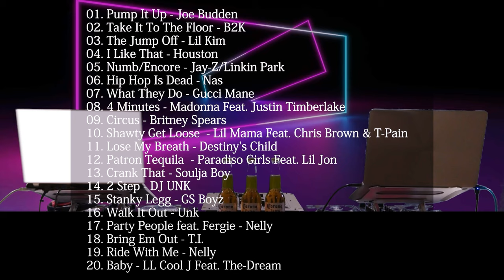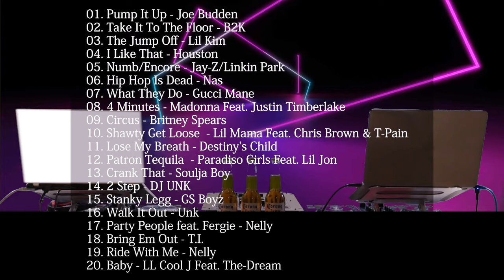【2000s】R&B HIPHOP Mix Part 2 : Hiphop Party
Mix songs that were popular in clubs in the 2000s!
nostalgic songs by Nelly, Lil Jon, Soulja Boy, Lil Kim, Jay-Z and many more!

2000年代にクラブで盛り上がった曲をMix！

Live配信機材 : Blackmagic Design ATEM Mini Pro

00:00. Pump It Up - Joe Budden
02:14. Take It To The Floor - B2K
04:05. The Jump Off - Lil Kim
05:54. I Like That - Houston
07:39. Numb/Encore - Jay-Z/Linkin Park
01:45. Hip Hop Is Dead - Nas
13:35. What They Do - Gucci Mane
15:53. 4 Minutes - Madonna Feat. Justin Timberlake
17:25. Circus - Britney Spears
19:49. Shawty Get Loose  - Lil Mama Feat. Chris Brown & T-Pain
21:44. Lose My Breath - Destiny's Child
24:24. Patron Tequila  - Paradiso Girls Feat. Lil Jon
26:42. Crank That - Soulja Boy
29:28. 2 Step - DJ UNK
31:05. Stanky Legg - GS Boyz
32:30. Walk It Out - Unk
33:54. Party People feat. Fergie - Nelly
35:28. Bring Em Out - T.I.
37:49. Ride With Me - Nelly
40:02. Baby - LL Cool J Feat. The-Dream